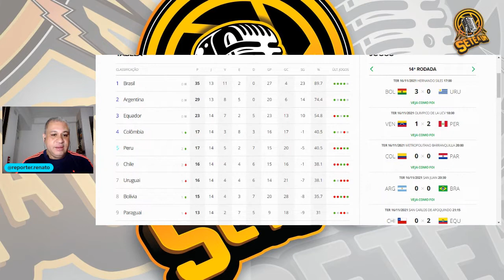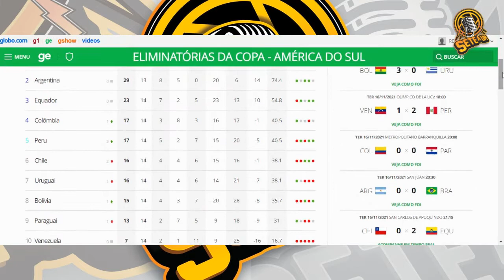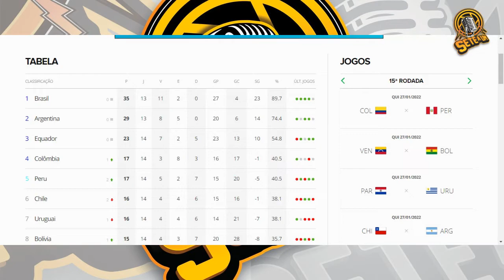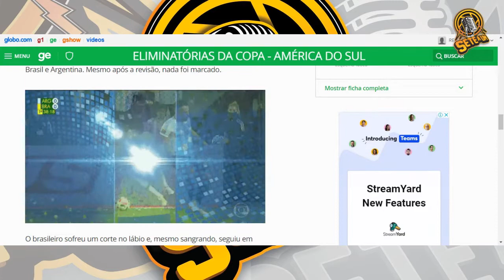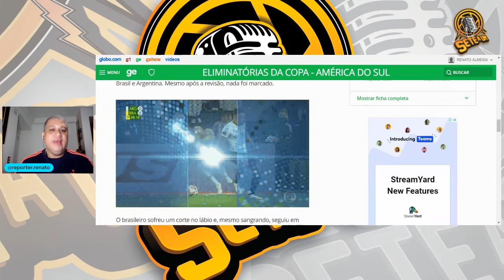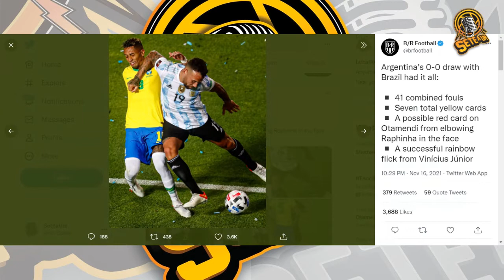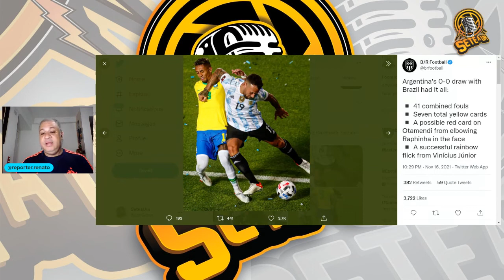TEVE VAR? - ARGENTINA E BRASIL ESBARRAM NAS PROVOCAÇÕES E FICAM ZERADOS NO PLACAR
Não faltou provocação em campo. A Argentina entrou para a partida querendo desesntabilizar o time brasileiro, mas a garotada queria mais era jogar futebol. As melhores chances foram do Brasil e o panorama poderia ter sido diferente se Otamendi tivesse sido expulso após dar uma cotovelada em Raphinha. No lance o árbitro não deu falta e nem cartão. Veja o lance e tire as suas conclusões. Nos outros jogos destaque para Equador e Bolívia que venceram Chile e Uruguai respectivamente.

💡 Cuidado!